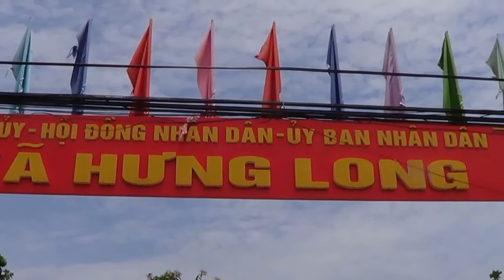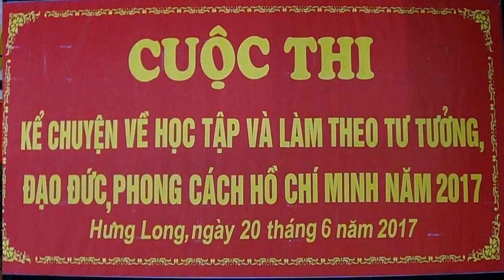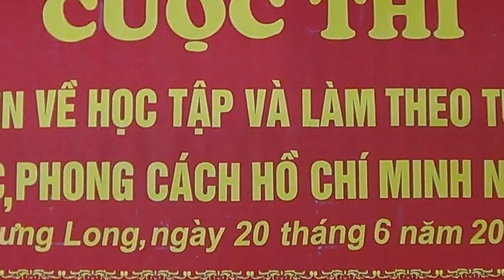XA HUNG LONG MY HAO HUNG YEN CUOC THI KE CHUYEN VE HO CHI MINH 2